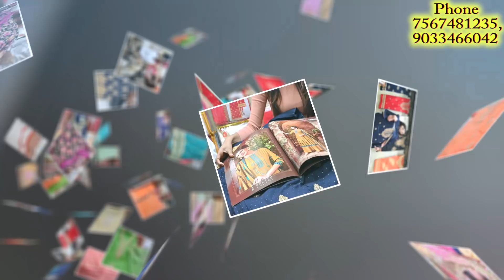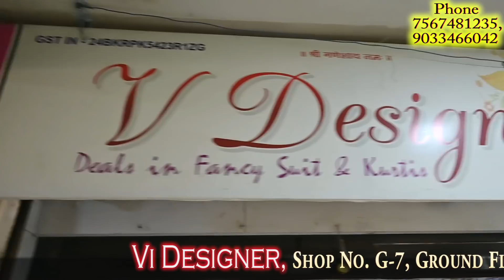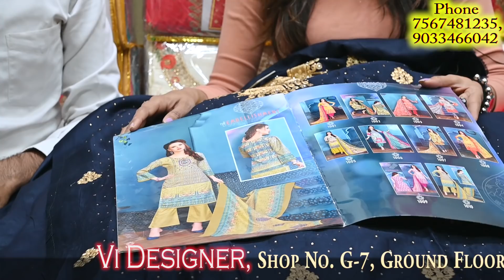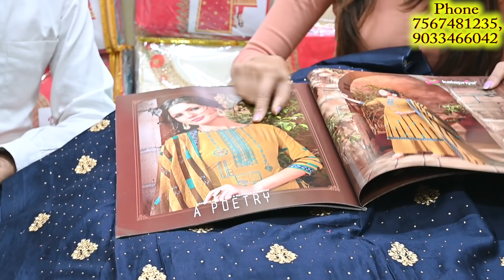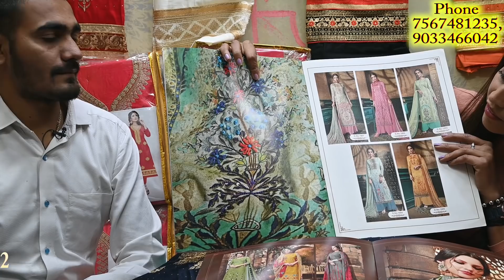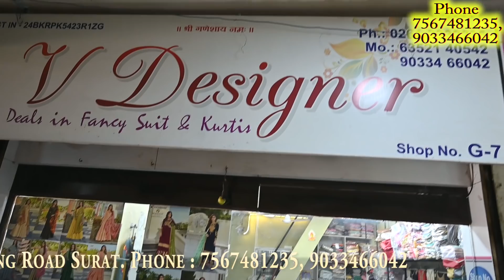Fancy Kurti Best Wholesaler in Surat, V Designer , 9033466042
fancy kurti wholesale market in surat. kurtis wholesaler in surat. designer kurti, work kurti, cotton kurti, kurti wholesale market. surat wholesale market kurti. surat kurti wholesale market. wholesale kurti market in surat. surat ki kurti. kurtis wholesale market. best fancy designer kurtis wholesale mill shop at v designer at sagar shopping centre, sahara darwaja, ring road surat.

Shop Address :

V Designer, Shop No. G-7, Ground Floor, Sagar Shopping Centre, next to Bhagyodaya Hotel, Near Sahara Darwaja, Ring Road, Surat.